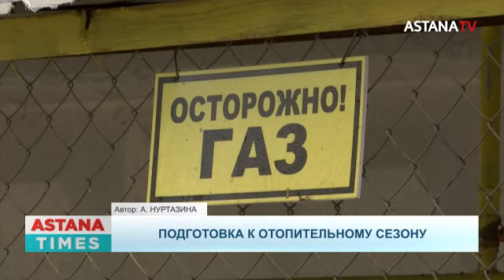В Алматы заменены 9 водогрейных котлов на пяти котельных